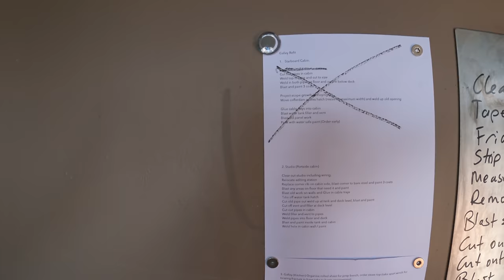Jackhammering & Sandblasting the galley deck - Project Brupeg Ep. 190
Supporters are our main source of funding for steel, tools, and consumables like grinding discs and welding gear. You literally help us keep going with each episode
for Ad-free episodes
or check out where we are taking Brupeg and how to get onboard

In this episode, we get into the floor of Brupegs galley, namely ripping paint and rust off!

we knew we would have to face some rusted ribs and some pitted steel in the galley of Brupeg at some point, well now that the new cabinets are made for Brupeg and we are on the countdown to launch, its time to face the music.
We previously stripped the galley down so we can tackle these jobs, we knew it was going to be a hard tough slog to get the job done, but no point in holding back, in typical style we get into it.

Jess & Dame